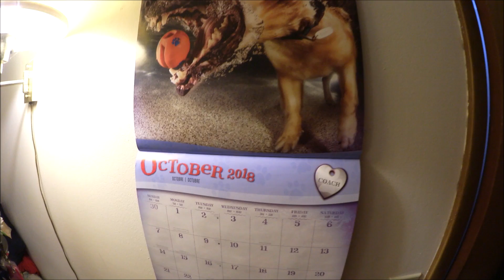An Odd Haircut Time! (Day 1,249) 10-1-2018